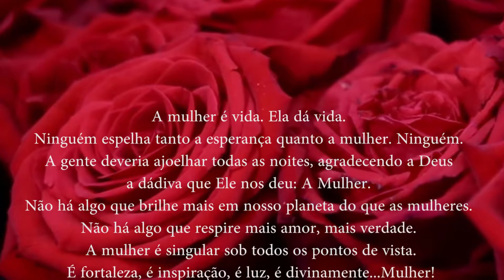Mulher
Homenagem pelo seu dia